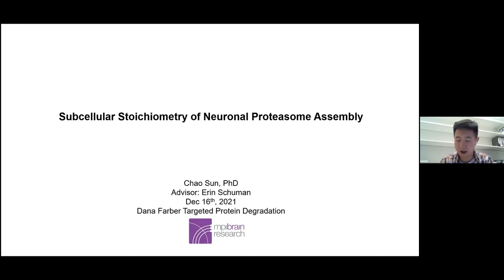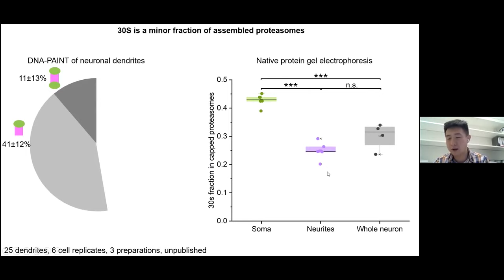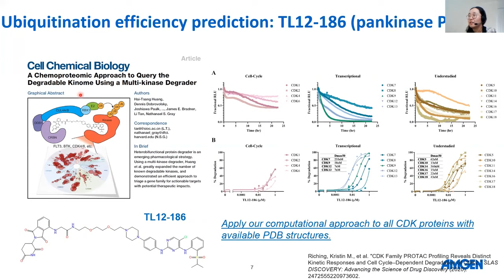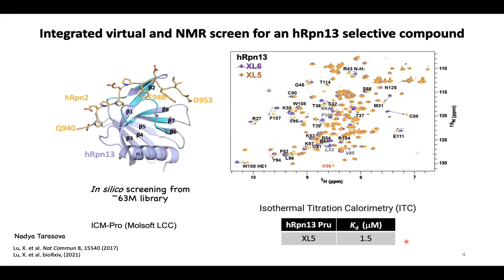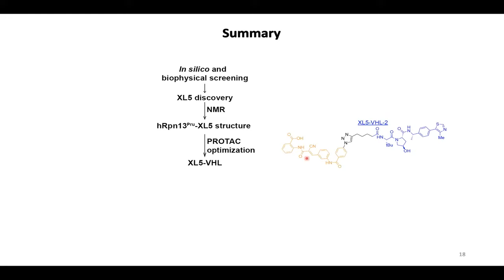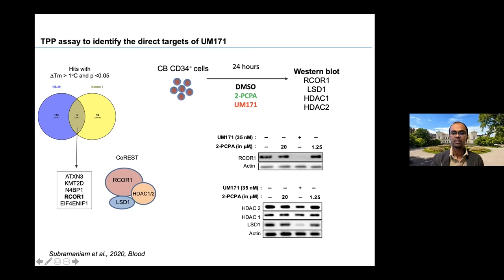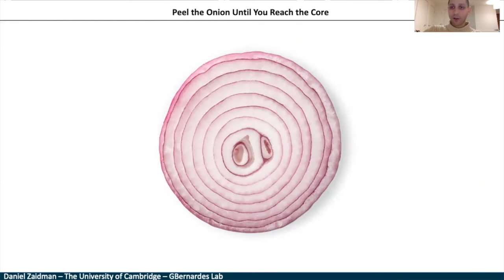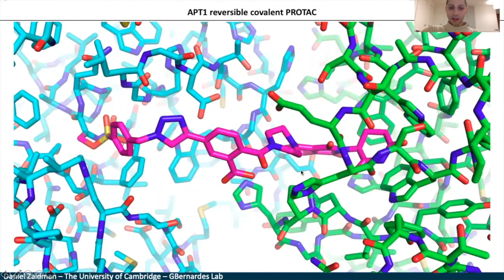Short talk (2021) - Dana-Farber Targeted Degradation Webinar Series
Chao Sun (Max Planck Institute for Brain Research)
- Subcellular Stoichiometry of Neuronal Proteasome Assembly

Nan Bai (Amgen)
- Modeling CRL4A ligase complex to predict target protein ubiquitination induced by CRBN-recruiting PROTACs

Xiuxiu Lu (NCI/NIH)
- Structure-guided hRpn13-targeting bifunctional molecules as chemical probes of hRpn13 dysfunction

Agatheeswaran Subramaniam (Lund University)
- UM171 promotes ex vivo expansion of hematopoietic stem cells by targeting the epigenetic modulator CoREST for degradation

Daniel Zaidman (University of Cambridge)
- PRosettaC: Rosetta Based Modeling of PROTAC Mediated Ternary Complexes

This webinar series brings together the community of scientists interested in TPD and rapid dissemination of knowledge and best practices. To learn more and join the future webinars please visit: